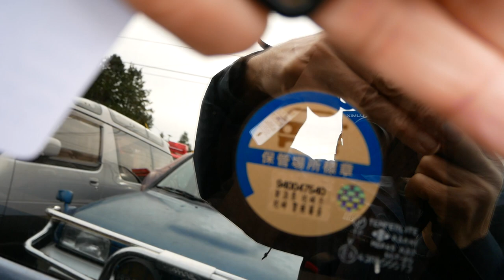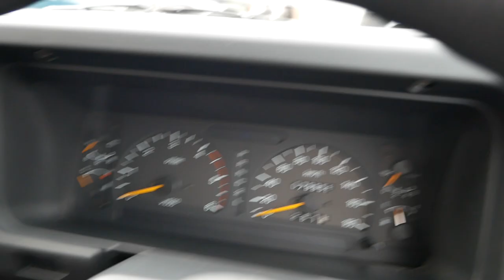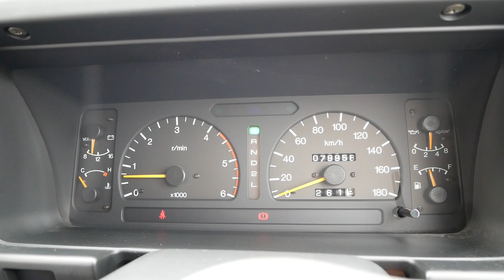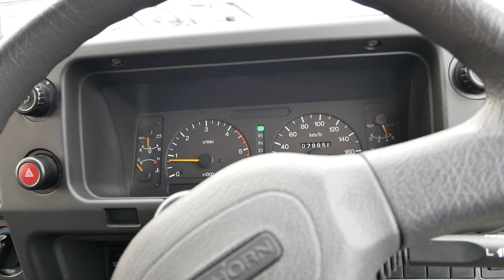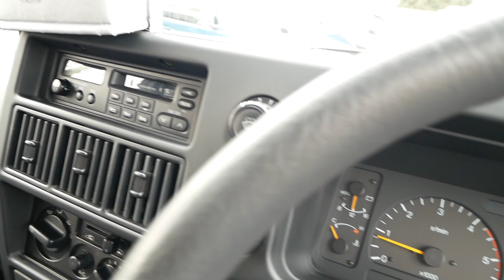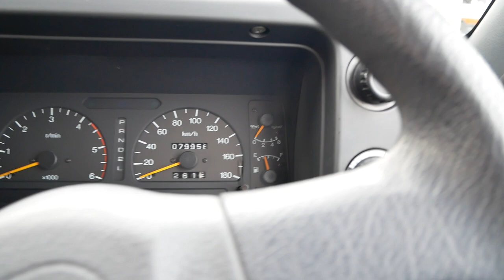1994 Isuzu Bighorn Field Star LS 4WD Turbo Diesel 4JG2 (ПО-РУССКИ)